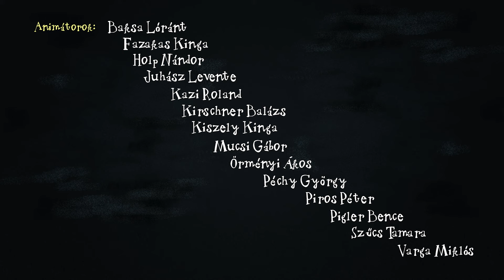Zödi és Valandér | Kuflik 3 - A kuflik és az Akármi (36. epizód)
Az új évadban olyan akármik történnek hét kedvencünkkel, hogy az aztán tényleg nem akármi! Zödön elvarázsolt foltját keresi, Valér megpróbál eltévedni, Hilda végtelen hosszú sál kötésébe kezd, Fityirc és Titusz egy különleges kiállításra keverednek, Bélabá világkörüli útjáról mesél, Pofánka pedig majdnem végleg elkavarodik az időben.
A harmadik Kuflik évadból azt is megtudhatjuk, miért bánjunk csínján a szőrbogyókkal, mit tegyünk, ha elfurcsul az árnyékunk, hogyan néz ki egy vadonatúj évszak, mire használható az odavissza-gumó, no és legfőképpen: hogy mi is az az Akármi!

Zödön, Pofánka, Titusz, Hilda, Valér, Bélabá és Fityirc emellett olyan új szereplőkkel is megismerkednek, mint a titokzatos Mamóka, az ormányos flömd, aki szökdelős-elkapdosósozni is tud, Szamóca Anyóka, aki a boltjában ezernyi furcsa dolgot árul, nem is beszélve a csavargó Vándorkaktuszról, aki messzi földről érkezik az elhagyatott rétre.

Az új Kuflik évadban semmi sem az, mint aminek elsőre látszik (vagy épp nem látszik) és rátok van bízva, hogy akármibe bármit beleképzeljetek.

A kuflik és az akármi – Ebből még bármi lehet!
Rendező: Jurik Kristóf
Író: Dániel András
Mesélő: Scherer Péter
Producer: M. Tóth Géza
Zene: Alpár Balázs

Készült a KEDD Animációs Stúdió gyártásában